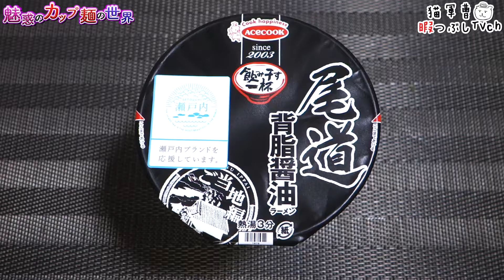タテ型 飲み干す一杯 尾道 背脂醤油ラーメン【魅惑のカップ麺の世界2140杯】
背脂チャキチャキが好きです(●´ω｀●)

タテ型 飲み干す一杯 尾道 背脂醤油ラーメン

2021年2月8日リニューアル

5：至福
4・4.5：美味
3.5：イイね👍
3：普通
2・2.5：うーん…
1.5：( ´_ゝ`)ｽﾝ
1：😡😡😡

炭火焼肉たむら監修 ねぎ塩カルビ味焼そば【魅惑のカップ麺の世界2138杯】

BGM/SE
DOVA-SYNDROME